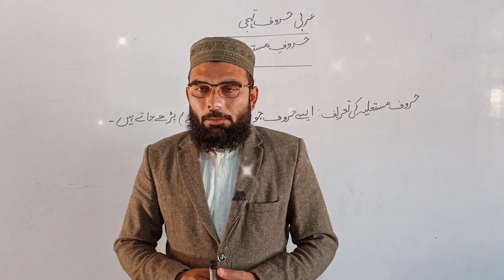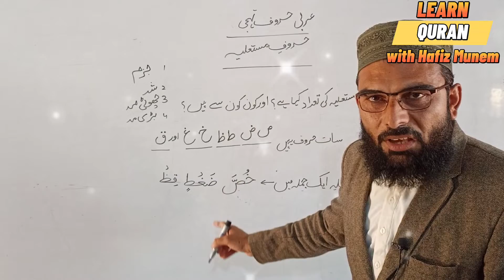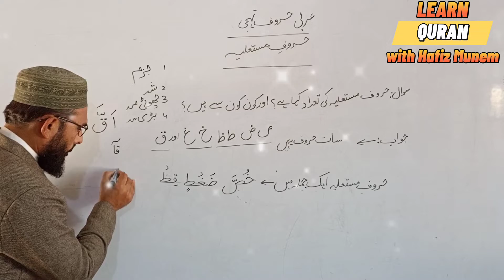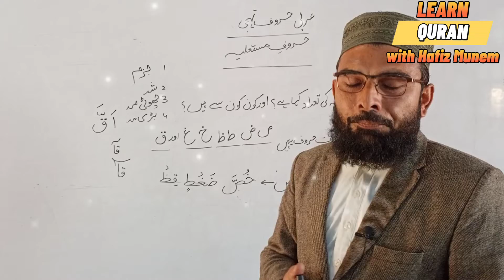ہمیشہ پُر(موٹے)پڑھے جانےوالےحروف|huroof e mustalia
aoa, come and learn the holy quran with the basic rules of tajweed in easy way and word by word.it is online Nazra o tarjamah Quran class for beginners.
learn learnquranclass learnquran learnquranforbeginners learnquranwordbyword learnquranonline learnquranonline learnquranwordbywordinurdu learnqurantranslation learnquranstudio online onlineclasses onlinequranathome onlinequranlearning onlinequranteaching onlinequranstudy onlinequranclassesfrompakistan onlinequranrecitation tilawat tilawatilquran tilawatilquran tilawat_e_quran tilawatequran tilawatequranmajeed alif alifbaataa huroof e mustalia#arabic heavy words#arabicalphabets#quran kese parhen
quran kese sekhen